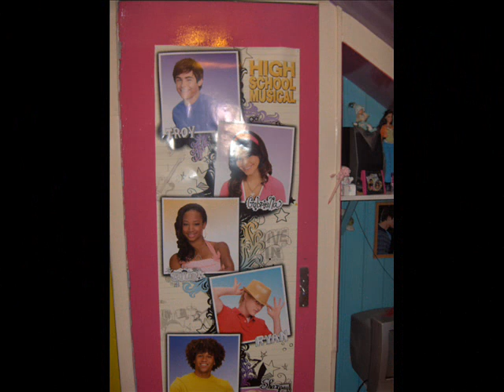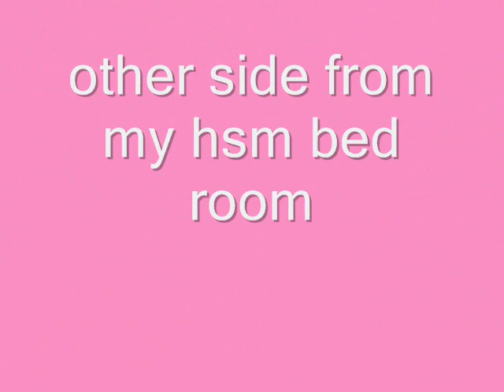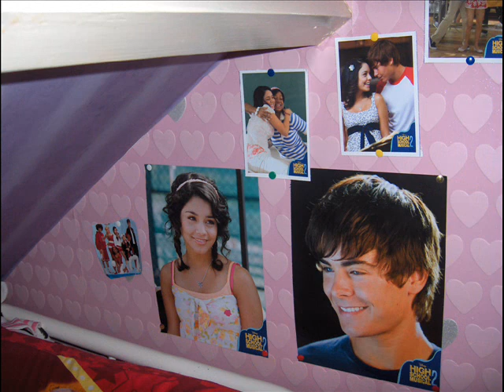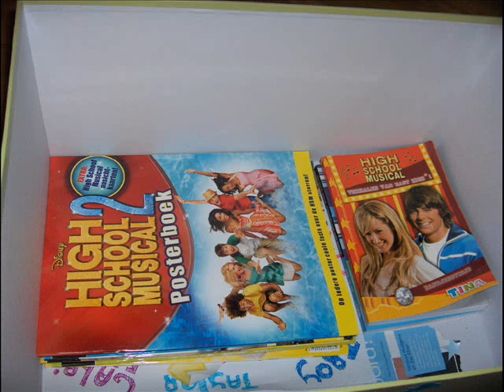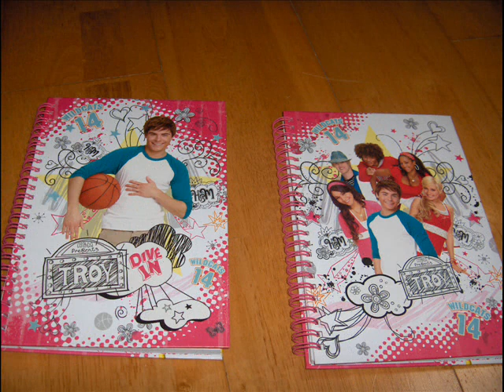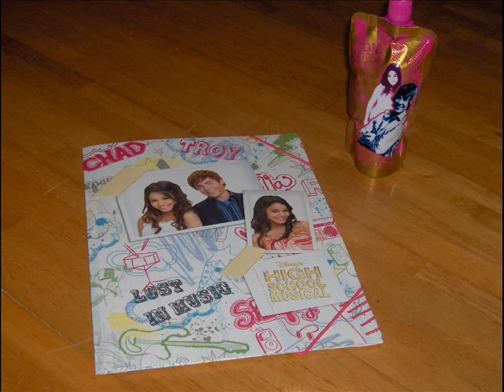My HighSchoolMusical Bedroom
i have a highschoolmuiscal bedroom and i so proud that im highschoolmusical bedroom hvae that i will show it too the hole world. i hope that everyone love this video from my bedroom I Like it